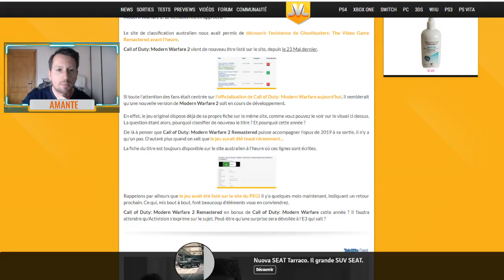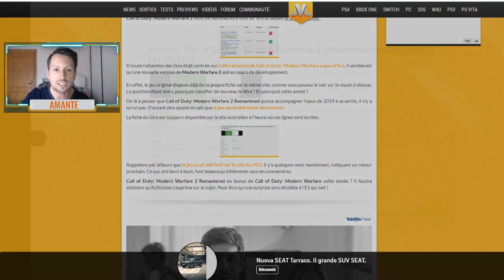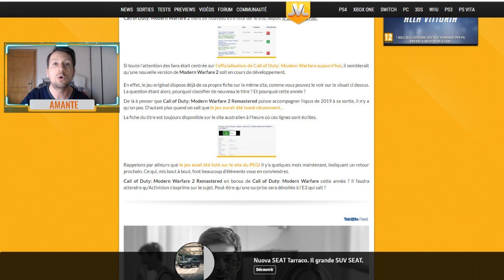MW2 REMASTERED ESISTE !! ECCO LE PROVE ? UN BONUS DI MODERN WARFARE ITA ? MW ITA